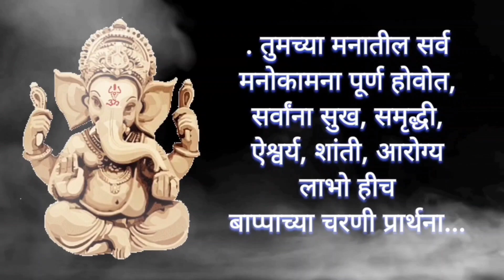Shri Ganesh chaturthi | गणपती बाप्पा status | ganesh chaturthi status marathi | Ganpati bappa status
गणेश चतुर्थी | गणपती बाप्पा status | ganesh chaturthi what's app status | ganesh chaturthi wishes

ganesh chaturthi wishes song
ganesh chaturthi wishes status
ganesh chaturthi wishes gane
गणेश चतुर्थी विशेष
ganesh chaturthi greeting card
shri ganesh chaturthi wishes
ganesh chaturthi greetings
ganpati bappa dj song
ganpati bappa dj
ganpati bappa dj remix song
ganpati bappa dj gana
ganpati bappa dj remix
ganpati bappa dj wala
गणपति बप्पा डीजे सॉन्ग
ganpati bappa dj status
ganpati bappa dj song kannada
ganpati bappa dj mein
ganpati bappa song dj
ganpati bappa story
ganpati bappa song
marathi
ganpati bappa shorts
ganpati baganpatg
dance
remix
ganpati bappa song new
ganpati bappa sketch
ganesh chaturthi quotes in
marathi
ganesh chaturthi 2023
ganesh chaturthi
maharashtra
ganesh chaturthi
Ganesh Chalisa